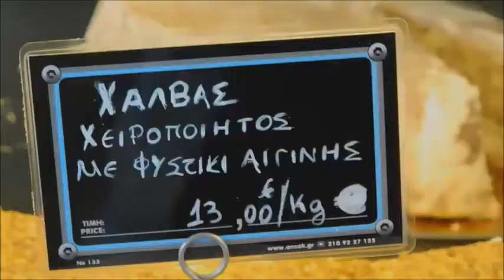Λαγάνες στη Ναύπακτο